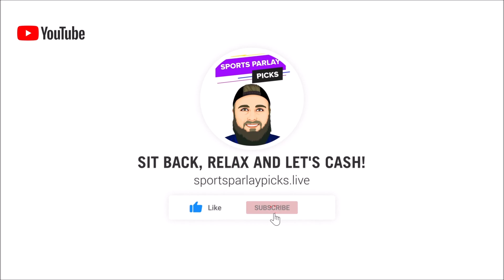College Football Picks and Predictions 9/3/23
Here are my College Football Picks and Predictions for today!

I will be going over each College Football Matchup and giving my predictions of which team will win and cover the spread.

3. BOVADA

Music I use in my videos:
1. Music By The Relaxed Movement

⏲️Time Stamps:
0:00 Intro
0:33 Oregon State vs San Jose State
2:00 LSU vs Florida State

🏈Picks:
Oregon State -16, ML
FSU +1.5, ML